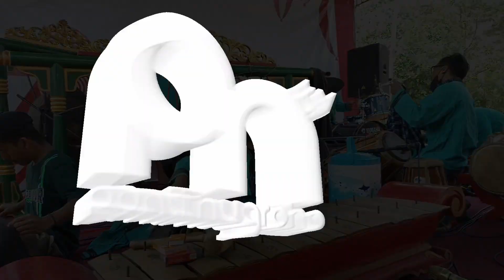Seni Tarian Kreasi Baru JATHILAN TURONGGO CAHYO MUDHO - Panti Nugroho Tv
Jathilan Turonggo Cahyo Mudho pentas dalam rangka memperingati HUT RI ke 78
Klinyo, 3 September 2023